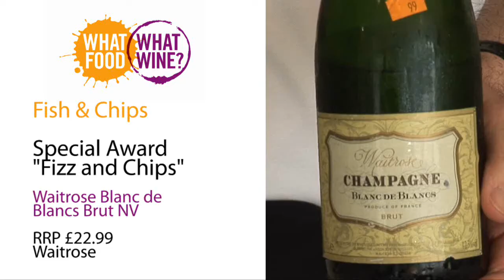Trophy day at What Food What Wine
A short video showing the final day of judging with some trophy winners announced. Includes Peter Richards MW, Susie Barrie MW, Gerard Basset MS MW OBE, Elizabeth Ferguson, Sarah Jane Evans MW, Fiona Beckett and Ronan Sayburn MS